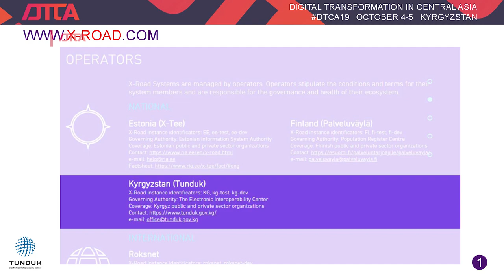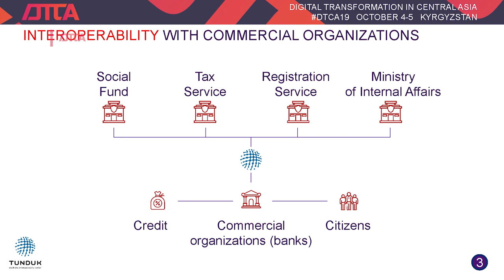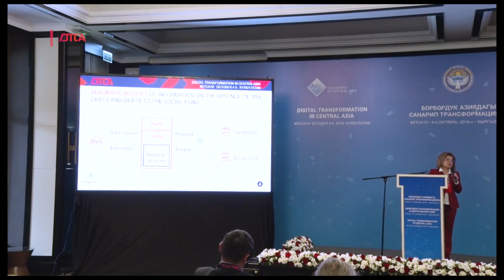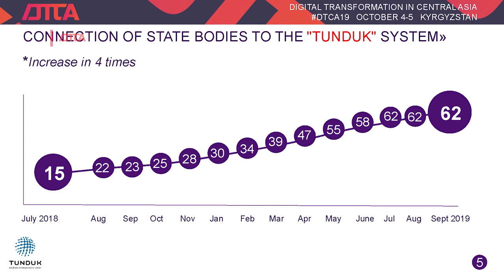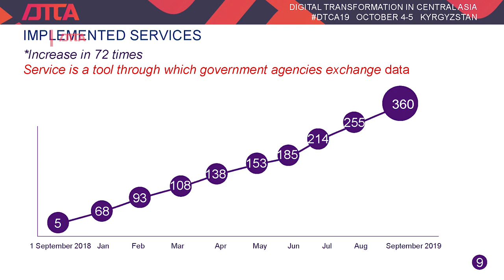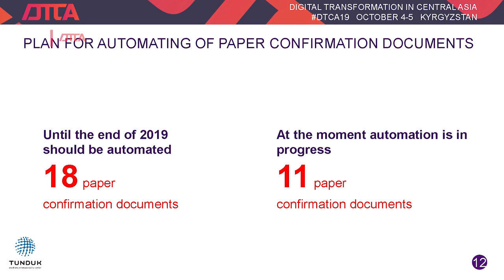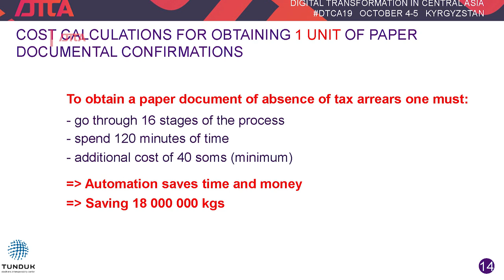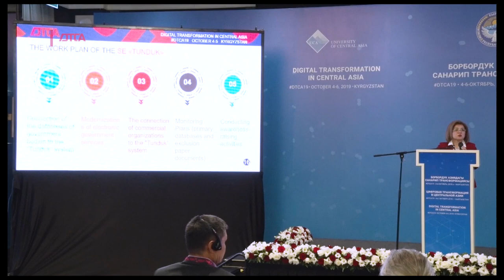DTCA Conference: Nuria Kutnaeva | Digital Governance in Kyrgyzstan, Implementation of TUNDUK System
Nuria Kutnaeva, Director of the State Enterprise, "TUNDUK", delivered a keynote address on "Governance in the Kyrgyz Republic - Implementation of TUNDUK System." It was delivered at the Digital Transformation in Central Asia (DTCA) conference in Kyrgyzstan.

The conference was organised by the University of Central Asia, the State Committee for Information Technology and Communications, and High Technology Park of the Kyrgyz Republic in October 2019. The conference identified technological trends facing Central Asia and recommended practical strategies.